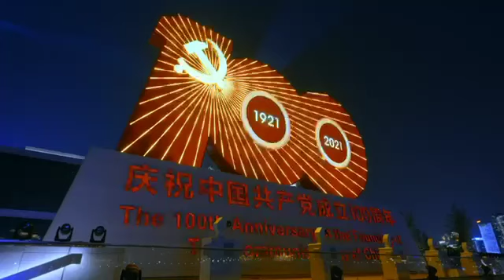Epic Laser Show in Shanghai Stuns Everyone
A light show along Shanghai's Huangpu River celebrating the 100th anniversary of the founding of the Communist Party of China will be staged daily from June 30 to July 4.

Lasting six minutes, it will features laser lights and music to present a feast to the eyes.

Take a look at the preview!